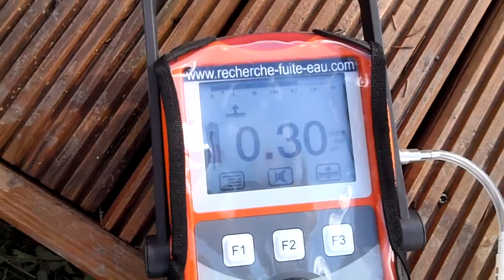RECHERCHE DE FUITE NON DESTRUCTIVE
7ID travaille spécifiquement dans la recherche de fuites d'eau non destructives d'une habitation, d'un local professionnel ou d'un aménagement extérieur.
7ID a pour mission de détecter les fuites d'eau présentes, mais invisibles chez vous, à l'aide de plusieurs méthodes de détection non destructives. Lorsque l'expertise est achevée, les techniciens de 7ID réalisent la réparation des fuites qui ont été trouvées.